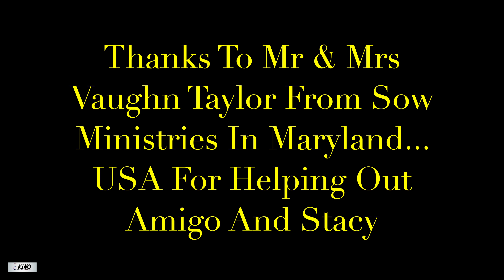Amigo Said No One Care About Him (A Friend In Need) Pt 243 (TrenchTown) Kingston 12